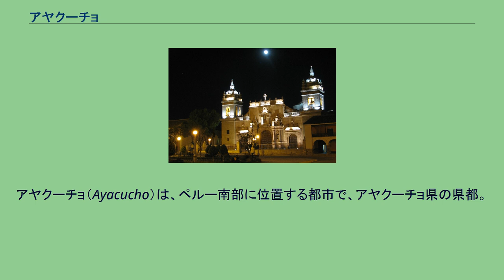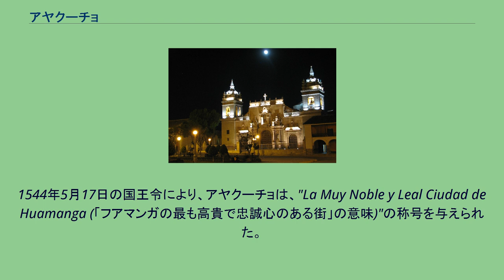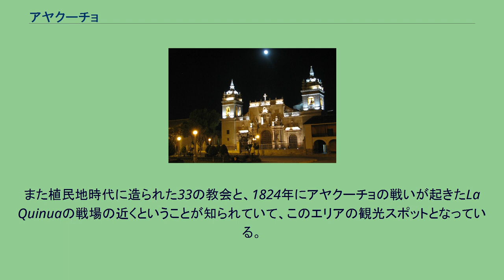アヤクーチョ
アヤクーチョ（Ayacucho）は、ペルー南部に位置する都市で、アヤクーチョ県の県都。
人口11万8960人。
アンデス山脈のマンタロ川の上流域、標高2731mに位置する。
1825年まではワマンガと呼ばれていた。
15,000年以上前の人間の居住跡が、アヤクーチョの北約25kmの"Pikimachay"で発見されている。
西暦500年から900年まで、インカ以前のアンデス地方に拠点をおいた最初の拡大型の帝国として知られている"Huari(Wari)"文化によって支配されていた。
インカ以前の何千年もの間、アヤクーチョ地域には、Wari、Chanka、Nascaといった様々な土着文化が根付いていた。
1540年4月25日、フランシスコ・ピサロによって、スペインの植民が開始され、この場所は、"サン・ホアン・デ・ラ・フロンテーラ・デ・フアマンガ (San Juan de la Frontera de Huamanga)"と名づけられた。
マンコ・インカ・ユパンキに率いられたインカによるスペインへの反乱が続いたため、ピサロリマやクスコから来た少数のスペイン人を、このエリアに素早く居住させた。
1544年5月17日の国王令により、アヤクーチョは、"La Muy Noble y Leal Ciudad de Huamanga (「フアマンガの最も高貴で忠誠心のある街」の意味)"の称号を与えられた。
1677年7月3日、サン・クリストバル・デ・フアマンガ国立大学が創設された。
1825年2月15日、シモン・ボリバールは、街の名前をアヤクーチョに変更した。
街の名前は、1824年にこの地で起きたアヤクーチョの戦いにちなんで名付けられた。
12月9日、La Quinuaのパンパ地帯の付近で衝突は起きた。
戦場において数多くの犠牲者を見て、市民はこのエリアをアヤクーチョと呼んでいた。
ケチャ語で、"アヤ(aya)"は「死」を"kuchu"は「角(corner)」を意味している。
アヤクーチョの戦いは、ペルー独立戦争におけるスペイン軍と愛国軍との間の最後の軍事的衝突であった。
愛国軍の勝利が、ペルーおよび南アメリカの独立を確定させた。
現在ボリビアの首都になっているラパスも、この戦い後、同じように「ラ・パス・デ・アヤクーチョ」（La Paz de Ayacucho、「アヤクーチョの平和」の意）と一時的に改名された。
街の経済は農業と、繊維、窯業、皮革業、金銀線細工などの軽工業で成り立っている。
また植民地時代に造られた33の教会と、1824年にアヤクーチョの戦いが起きたLa Quinuaの戦場の近くということが知られていて、このエリアの観光スポットとなっている。
サン・クリストバル・デ・ワマンガ国立大学（1677年創立）がある。